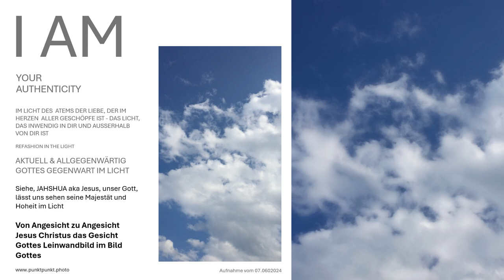Von Angesicht zu Angesicht Jesus Christus real sehen im Himmelreich-im Bild Gott(es) sehen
Von Angesicht zu Angesicht Jesus Christus das Gesicht Gottes Leinwandbild im Bild Gottes Fotoleinwandbild